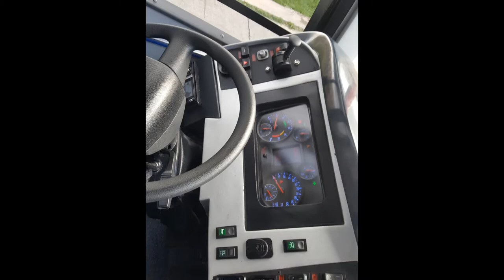2010 Marcopolo Paradiso G7 🆚 2018 R. Guzmán NicoBus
Ahora un 🆚 de buses
con el temazo de LifeForce de 1998